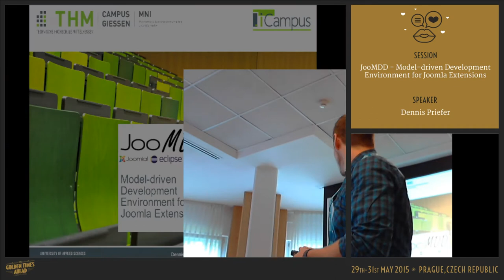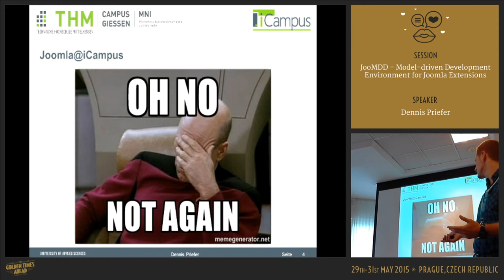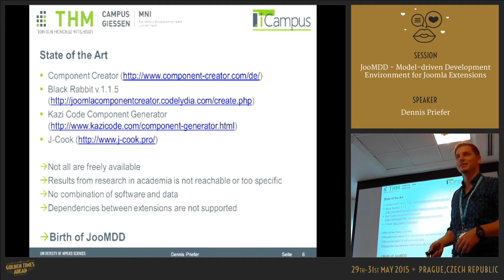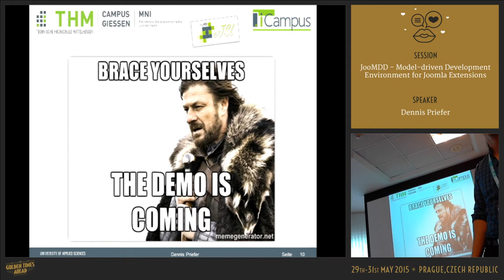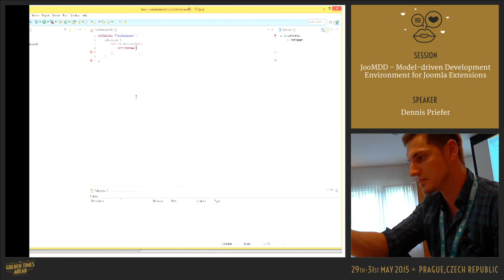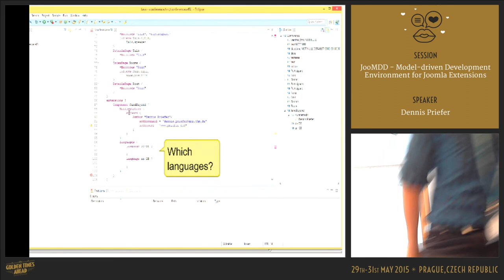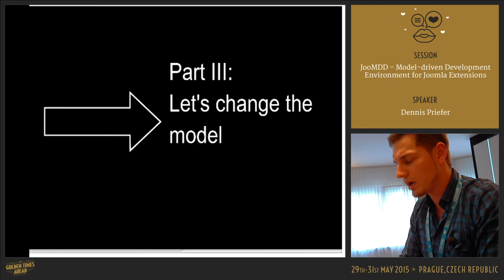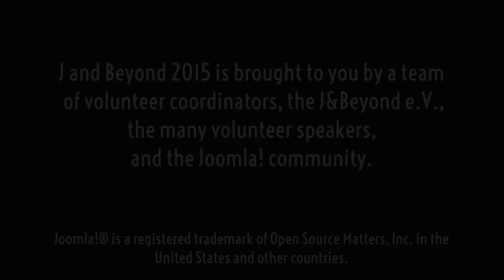JooMDD - Model-driven Development Environment for Joomla Extensions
by Dennis Priefer

The creation and maintenance of Joomla extensions can be a time-consuming process, which is often done by fluctuating developer teams. In my presentation, I will talk about a plug-in infrastructure for the Eclipse IDE, which allows developers to create Joomla extensions on an higher abstraction level. Through the use of this infrastructure, Joomla developers can achieve both, saving of time during development and increasing the quality of their extensions. In this context we created a modelling language and a code generator for Joomla extensions. Due to the fact that our infrastructure is a part of an IDE, Joomla developers can easily integrate it into their common development process. The presentation will consist of an explanation of the approach, including advantages and possibilities for Joomla developers, as well as a live demo of the current state of the existing tools.